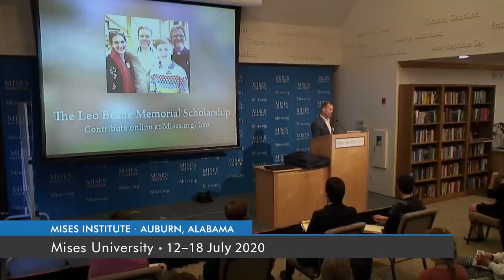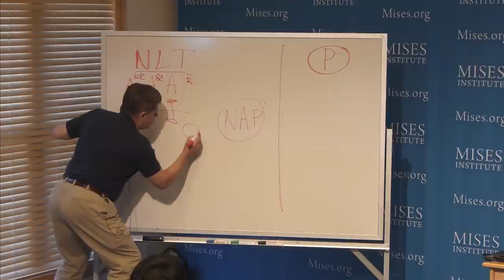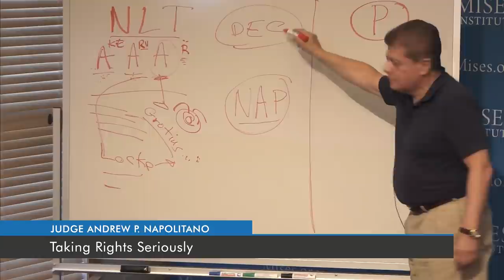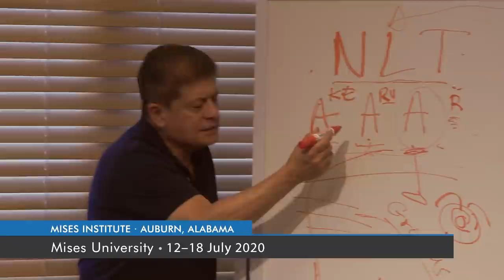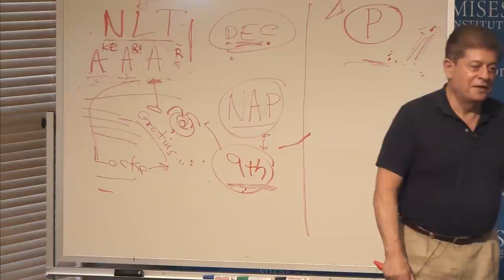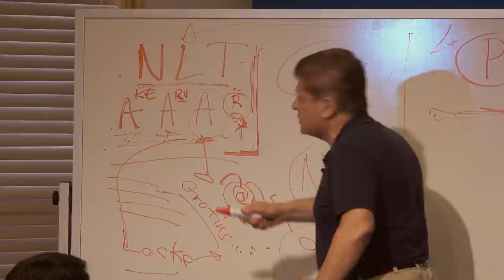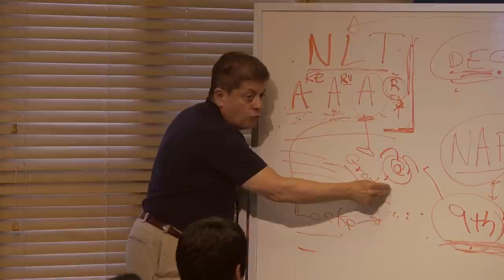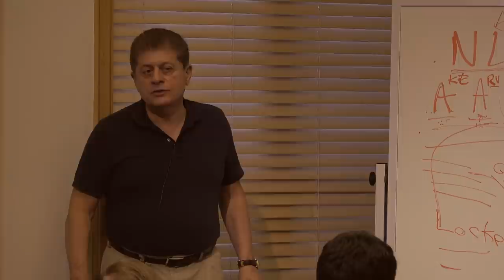Taking Rights Seriously | Judge Andrew P. Napolitano